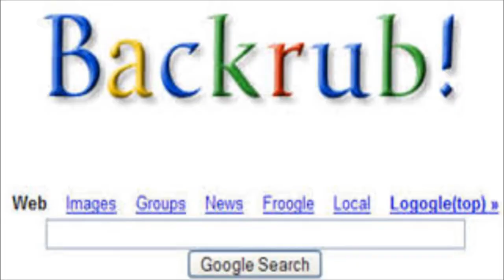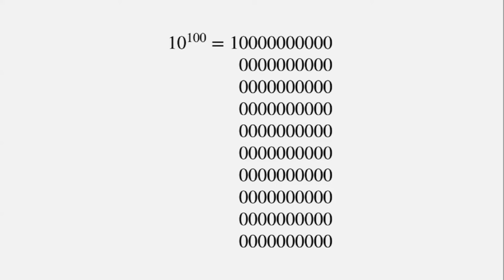Google’s 22nd Birthday Google Doodle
Today Google Doodle celebrating Google’s 22nd Birthday.Google showing Birthday Doodles on 27th September 2020.

Hello friends, Today Google Doodle celebrating Google’s 22nd Birthday.Google showing special Birthday Doodles in this day every year.
Now lets know more about this Google Doodle

Search engine company Google has turned 22 on 27th September 2020. To celebrate its 22nd birthday, the Google has created a special doodle. The special Google doodle shows birthday celebration through virtual meeting like google meet.

The partnership between Google founders Larry Page and Sergey Brin traces its roots to the sunny campus of Stanford University. As graduate students, the pair set out to improve the way people interacted with the wealth of information on the World Wide Web. In 1998, Google was born, and the rest is history.

How Google is term came ?

The now world-famous moniker is a play on a mathematical term that arose out of an unassuming stroll around the year 1920. While walking in the woods of New Jersey, American mathematician Edward Kasner asked his young nephew Milton Sirotta to help him choose a name for a mind-boggling number: a 1 followed by 100 zeros. Milton’s reply? A googol! The term gained widespread visibility twenty years later with its inclusion in a 1940 book Kasner co-authored called “Mathematics and the Imagination.”

In 2006, the word “Google” was officially added to the Oxford English Dictionary as a verb, so if you’d like to learn more about how big a googol really is, just Google it!

Google received its first patent in the year 2011 with Larry Page as the inventor of the technology. Google issued its first public offering in 2004. Over the years, the company has launched a host of new products that include Gmail, Google Drive, Google Docs and web browser called the Google Chrome.

so there are N number of Products are there.

This Google doodle is showed all over the world like United States ( US) , United Kingdom ( UK) , Australia and India.

Happy Birthday Google 2020
Google's 23rd Birthday